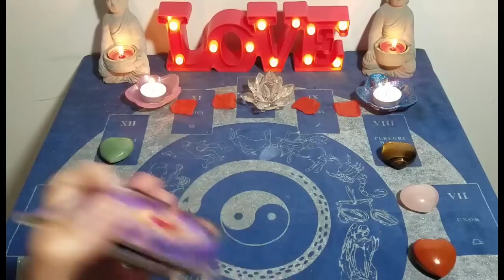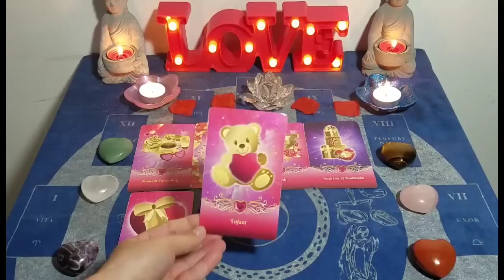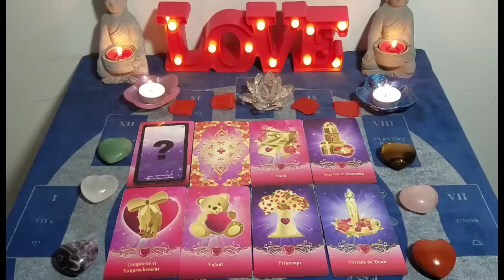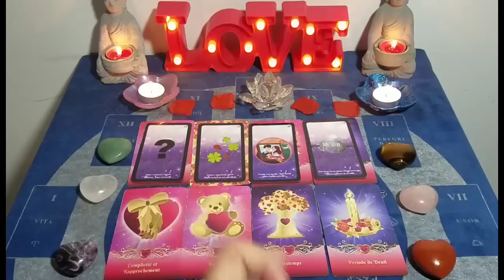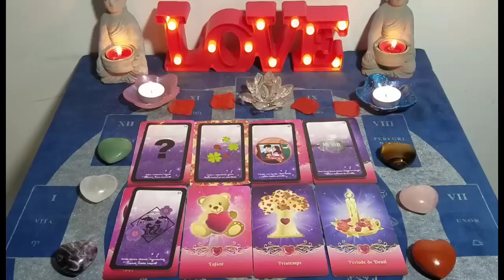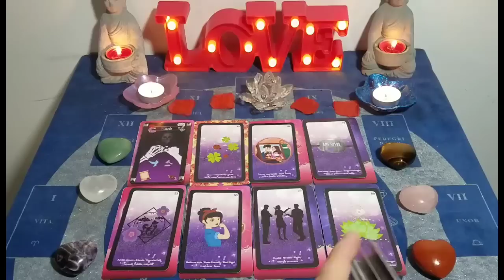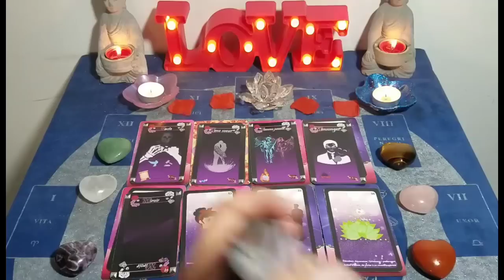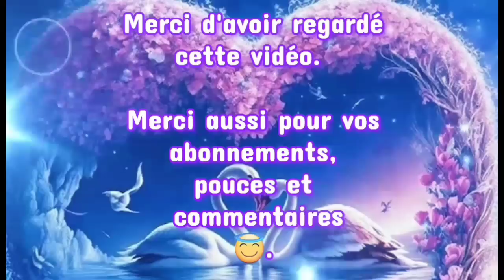💖 Une personne va te proposer une sortie afin de (re)créer de la complicité mais pas uniquement. 💖